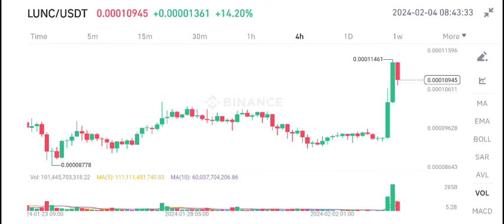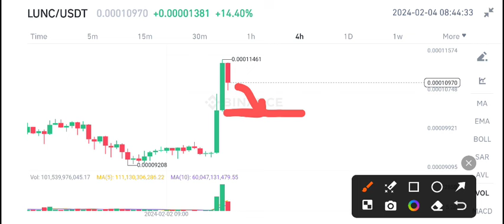Lunc Price Prediction Today! Lunc News Today! Terra Classic